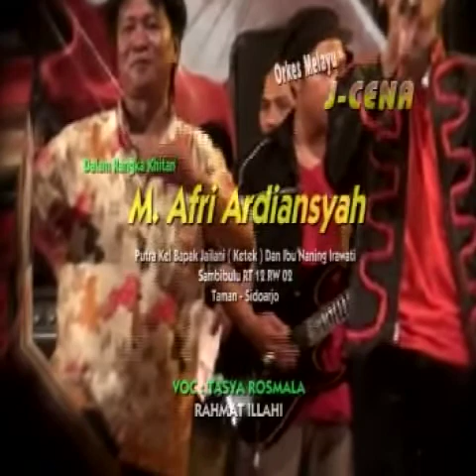J cena.Rahmad illahi.tasya